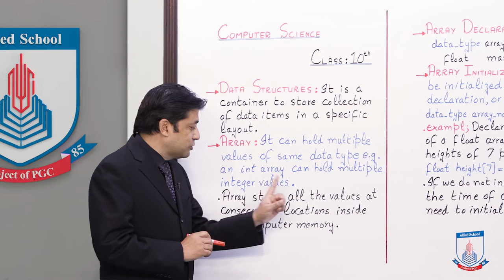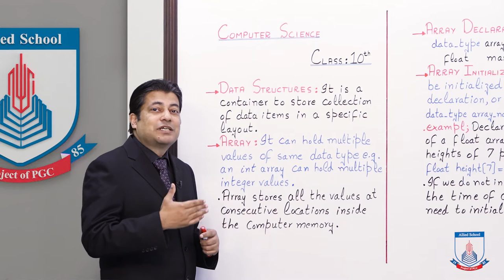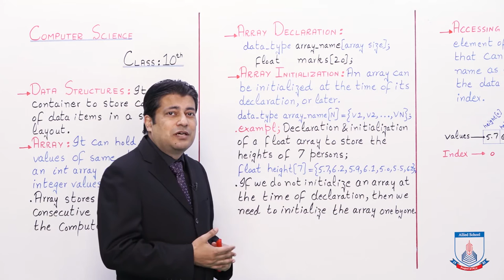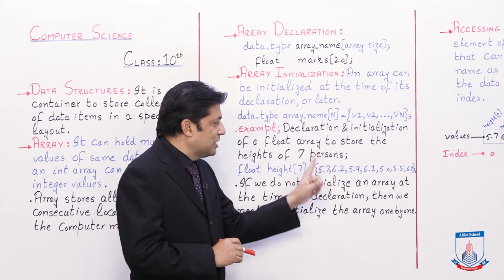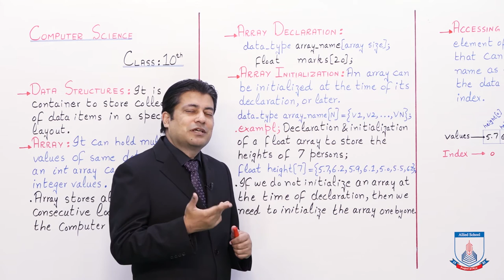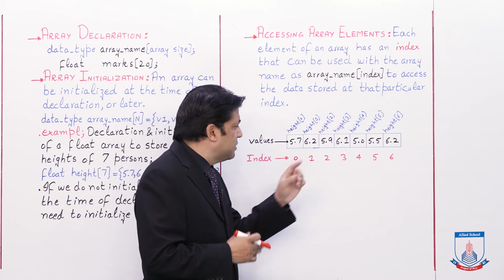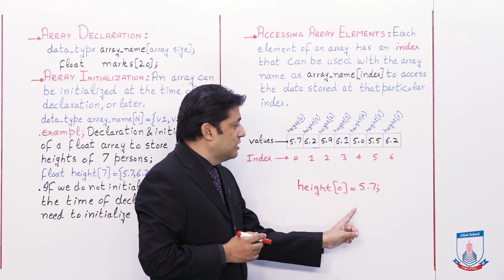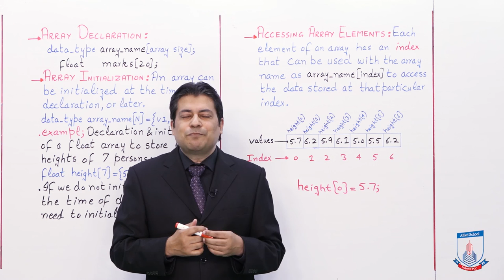Class 10 - Computer Studies - Chapter 4 - Lecture 1 - Array Declaration C language - Allied Schools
This lecture demonstrates about the array declaration and initialization concept in C programming language